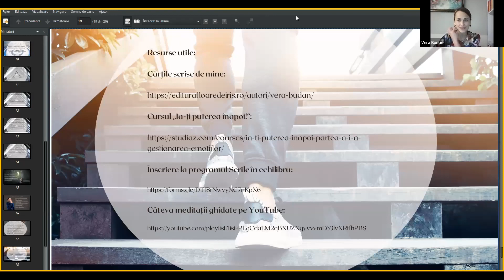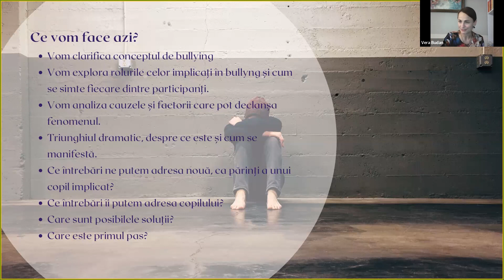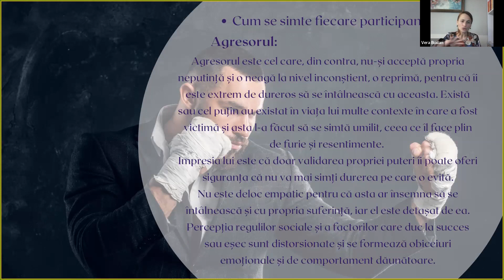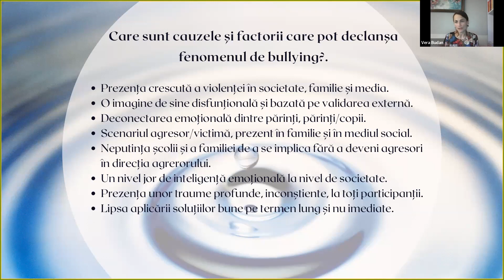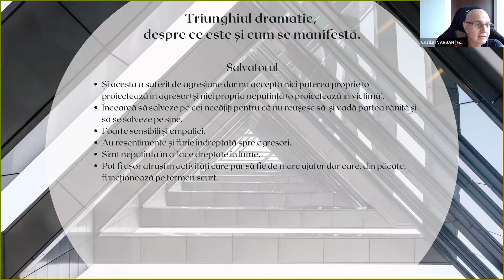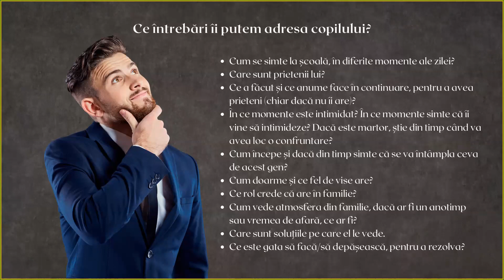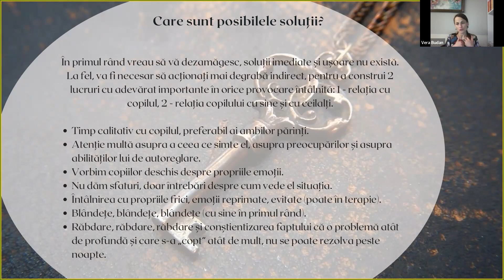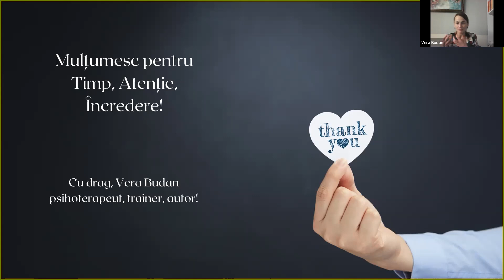Stop Bullying! Fii eroul copilului tau!